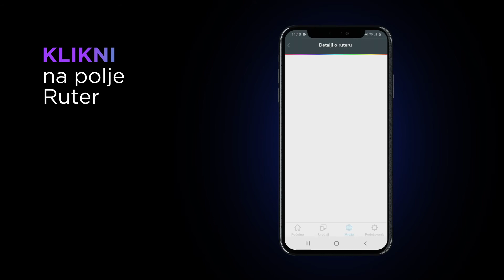EON CONNECT - Resetovanje mreže